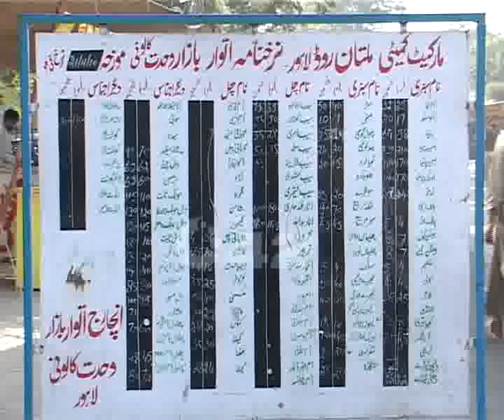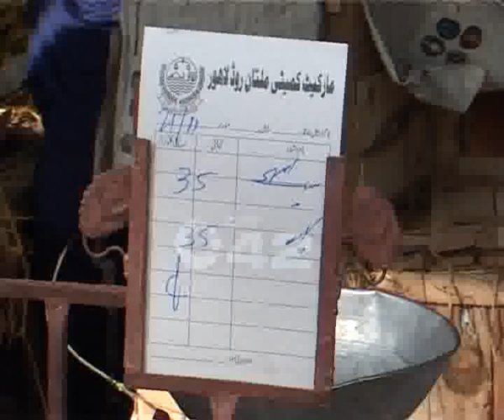City Overall Sunday Bazaar Problem Pkg By Umer Aslam.flv